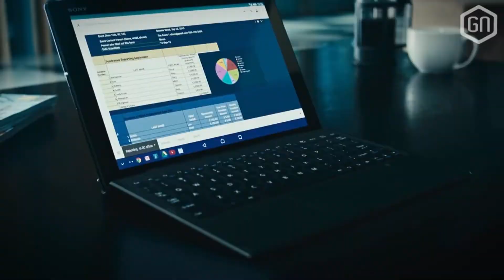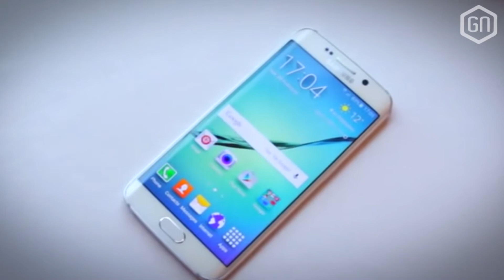TOP 5 GADGETS van de Mobile World Congress (met o.a. de Samsung Galaxy S6 Edge en Huawei Smartwatch)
Elmar is niet op vakantie geweest, maar wel lekker bruin geworden van de TL verlichting bij het Mobile World Congress in het Spaanse Barcelona! Hij heeft voor ons een Top 5 met gadgets die wij komend jaar extra goed in de gaten moeten gaan houden!